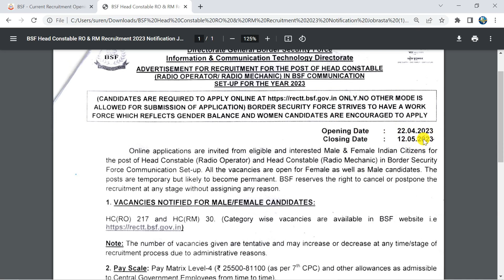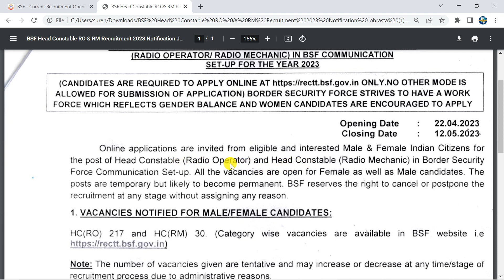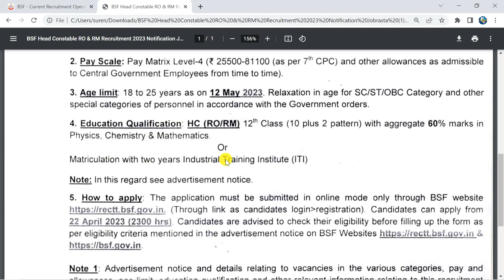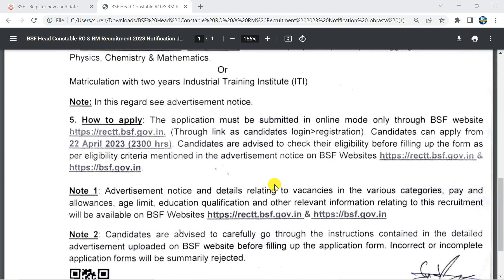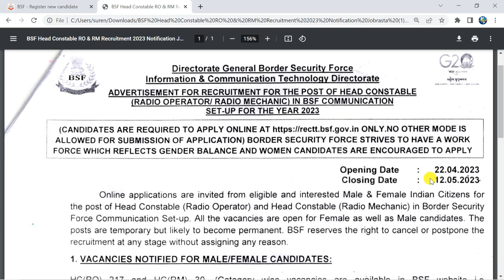BSF Head Constable RO / RM Recruitment 2023 Notification | BSF Recruitment 2023 Online Form filling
Join Telegram For related Query link👇 join for download notification now
हेलो दोस्तों मै  इस विडियो में "BSF Head Constable RO / RM Recruitment 2023  "से सम्बंधित कुछ बहुत ही अहम् जानकारिया देने वाला हूँ।  आप लोग इस वीडियो को पूरा देखे और इस तरीके से फॉर्म अप्लाई करें।।

these topics also related to this video👇way to success
sonu ahlawat
bsf head constable ro/rm recruitment 2023
bsf head constable ro/rm 247 vacancy 2023
bsf head constable new vacancy 2023
bsf head constable radio operator and radio mechanic vacancy 2023
bsf hc ro/rm vacancy full details
bsf new vacancy
bsf hc new vacnacy
bsf head constable 217 vacancy 2023
bsf hc ro/rm education qualification
bsf hc ro/rm vacancy exam syllabus
sonu bhaiya
top 5 govt job vacancy in april 2023 you must apply
bsf head constable radio operator vacancy 2023
bsf radio operator new vacancy 2023
bsf head constable ra ro bharti 2023
bsf head constable ro rm vacancy 2023
bsf redio operation new vacancy 2023
bsf head constable radio operator vacancy
bsf head constable redio operation syllabus 2023
bsf head constable redio operation machine 2023
bsf head constable ro rm recruitment 2023 syllabus
bsf head constable ro rm recruitment 2023 height
bsf head constable ro rm 2023 syllabus
bsf head constable ro rm height
bsf hc ro rm new vacancy 2023 syllabus
bsf hc ro rm syllabus
bsf hc ro rm physical test details
bsf head constable ro rm physical test
bsf head constable ro rm physical test details
bsf ro rm syllabus 2023
bsf ro rm selection process
bsf radio operator syllabus
bsf radio mechanic syllabus
bsf ro rm new vacancy 2023
bsf ro rm new vacancy
bsf head constable ro rm ne vacancy 2023
bsf hc ro rm new recruitment 2023
study for dreams
bsf ro rm syllabus
bsf ro rm syllabus 2022
bsf ro rm nai bharti 2023
bsf hc radio operator & radio mechanic recruitment 2023
bsf hc new vacancy 2023
bsf ro rm bhati 2023
bsf ro rm notification 2023
bsf ro rm recruitment 2023
bsf hc ro rm new vacancy 2023
bsf new recruitment 2023
gyandev host
gyandevhost
bsf hc ro rm vacancy 2023
bsf head constable ro rm notification 2023
bsf hc ro vacancy 2023
bsf hc ro recruitment 2023
bsf head constable ro rm online form 2023
bsf hc ro rm recruitment 2023
bsf hc ro rm notification 2023
defence adda247
bsf recruitment 2023
bsf new vacancy 2023 out
bsf ro rm new vacancy 2023 out
bsf notification 2023
bsf ro rm bharti 2023
bsf ro rm bharti new update
bsf ro rm new bharti 2023
bsf head constable vacancy 2023
bsf head constable bharti 2023
bsf ro rm new update
bsf head constable new update
bsf head constable 2023
sf head constable vacancy
bsf ro & rm latest vacancy update
bsf vacancy details
bsf latest notification
bsf ro & rm latest notification
bsf vacancy complete updates
bsf eligibility criteria
bsf ro & rm complete syllabus
bsf vacancy complete details in hindi
bsf ro & rm latest news
bsf vacancy update
bsf ro & rm education qualification
bsf head constable vacancy
bsf head constable vacancy notification
bsf notification update in hindi
bsf notification details by rwa
bsf previous year question paper
bsf ro rm final cut off 2023
bsf ro rm vacancy 2023
iti govt job vacancy 2023
bsf ro final cutoff
bsf ro rm
bsf ro rm new vacancy 2022
bsf tradesman form 2023
bsf tradesman form 2023 apply
how to fill bsf constable tradesman online form 2023